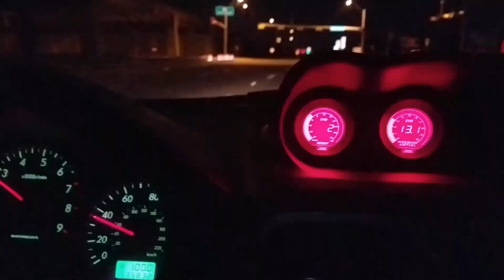3rd gear pull